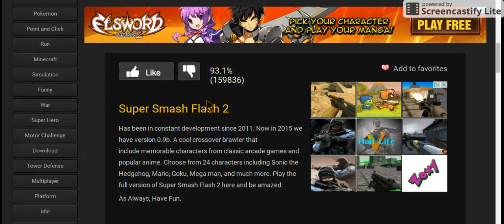How do I attack? - Super Smash Flash episode 1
I did win just so you know.